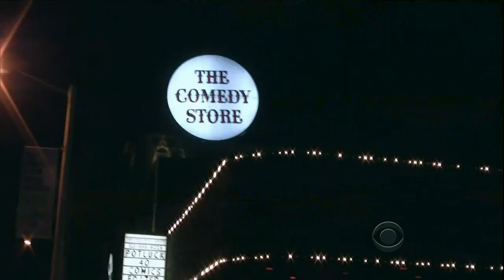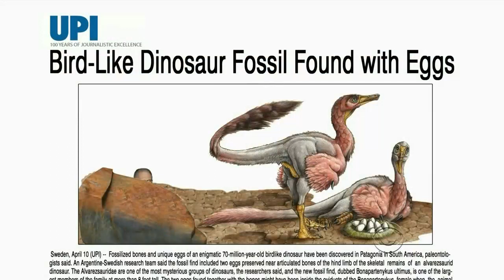Late Late Show with Craig Ferguson 4/11/2012 Adam Goldberg, Robbie Montgomery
Guests: Adam Goldberg, Robbie Montgomery